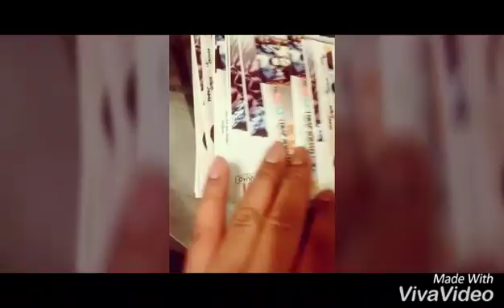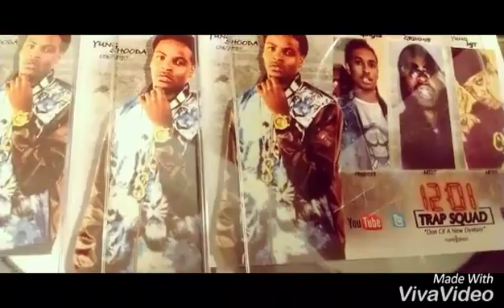YungMjt- The Journey